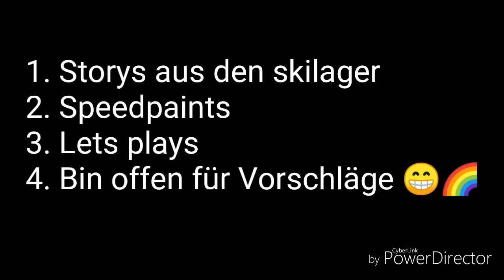Ich bin back!!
KOMMENTIEREN